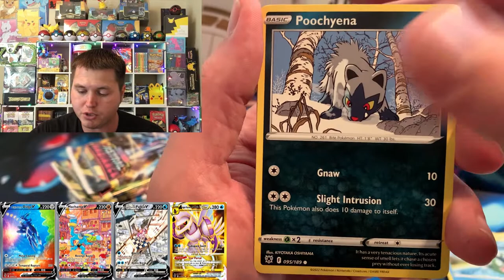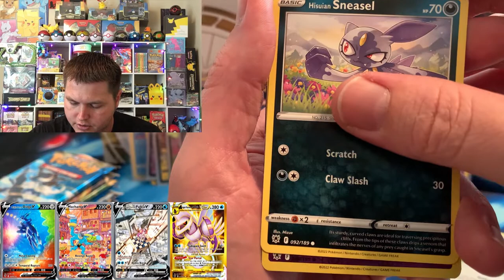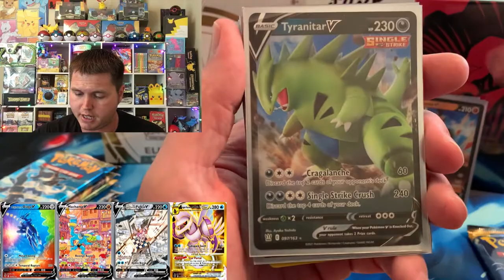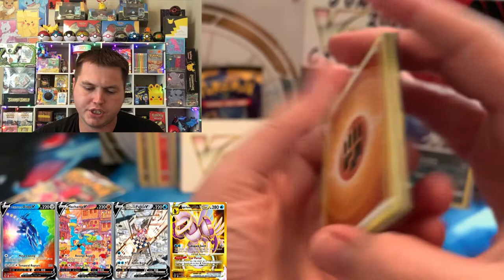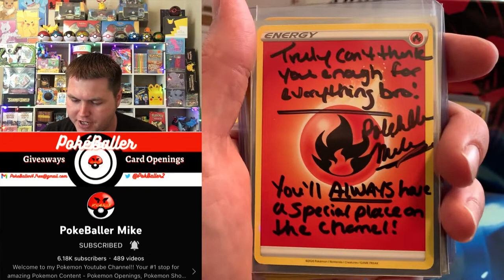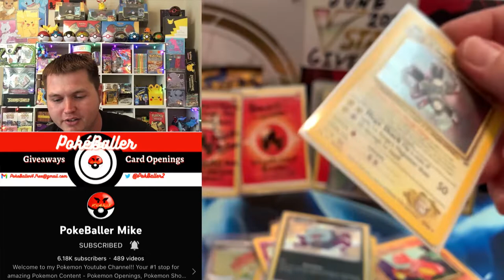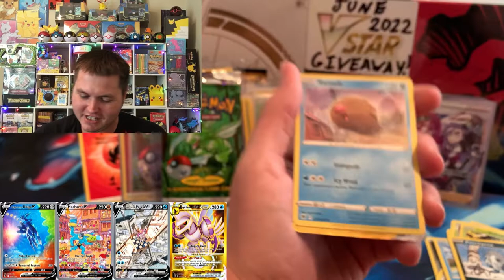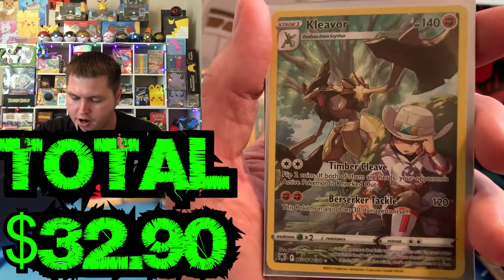ASTRAL RADIANCE BOOSTER BOX OPENING PART 2!! + OPENING @pokeballermike 'S MAIL!!!!!! LEFTGANG!!!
Astral Radiance Booster Box #1 Part Two Plus @pokeballermike Mail

LINK TO POKEBALLER MIKE'S 1ST EDITION JUNGLE BOOSTER BOX BREAK! vvvvvvv THE PACK IN HIS MAIL WAS FROM THIS vvvvvvvvvv

Love Yall and God Bless Yall!!

MAKE SURE YOU CHECK OUT SOME OF MY FAVORITE POKETUBERS BELOW AS WELL!!

OR JUST SEARCH FOR [     pernicious      ] ON THE SEARCH BAR!

(On the Whatnot app)
*WHERE I SELL SEALED PRODUCT AND POKEMON PSAs ETC!!!*
(POSSIBLY WILL DO MORE LIVE SALES IN THE FUTURE)

Search for             pokepern_master

Search for           PokepernMaster Cards
*NOTE*
(GO TO SELLER SEARCH AND JUST TYPE MY NAME IN ABOVE, IF IT DOESN'T SHOW ANYTHING AFTER YOU ARE ON MY STOREFRONT MAKE SURE THAT THE SEARCH BAR ON THE TOP IS EMPTY!

THANKS FOR CHECKING OUT MY CARD STORE!

(LONG VIDEOS ONLY!!)
I STILL APPRECIATE YOU WATCHING, LIKING, COMMENTING AND SHARING MY SHORTS BECAUSE IT WILL DEFINITELY HELP PROMOTE THE POKEPERN NATION AND HELP US GROW
SO THANK YOU FOR THAT!! AND OF COURSE FOR YOUR ENTERTAINMENT AND WE WILL STILL CHIT CHAT ETC IN THE COMMENT SECTION AND CONTINUE THE FUN OF IT!!!
1. Be A Current Subscriber to my channel aka "The Pokepern Nation"
2. Like the Video
3. Leave a Comment in the Comment Section
*NOTE*
EACH MONTH EVERY ONE OF MY SUBSCRIBERS STARTS WITH 4 ENTRIES!
SO ONCE YOU MISS 4 VIDEOS FOR THE SAID MONTH YOU WILL NOT HAVE ANY ENTRIES!

COMMENT ON and LIKE every single LONG video of the month
for the maximum amount of chances to WIN!

THANKS FOR ALL YOUR SUPPORT AND BEST OF LUCK TO YOU!!!

    (Pokepern or Pokepern Master)
                    Marrero, LA
                    70073

Please feel free to give and to support my ventures monetarily as well.
Donations will go towards all my videos, box and pack openings and are always appreciated, I will give a shout out to all donators!!! Thanks!!

$PernellLeBlanc

v(DISREGARD)v "VIDEO HASHTAGS"